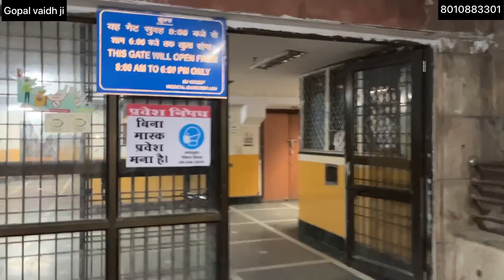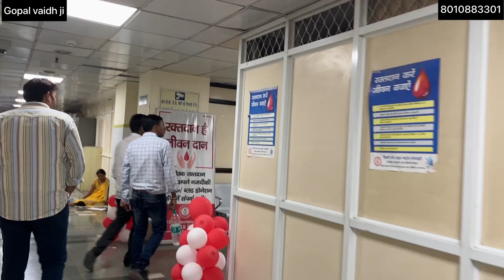वैध जी अचानक पहुँचे अस्पताल LNJP Hospital